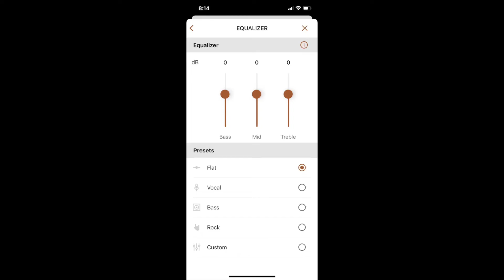Klipsch The Fives - רמקולים אלחוטיים במבחן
הסקירה המלאה שלנו לרמקולי ה-Bluetooth המוגברים, Klipsch The Fives. בסקירה זו נתייחס לתכונות, העיצוב, השליטה, איכות הסאונד, וננסה לענות על השאלה האם Klipsch The Fives מהווים אלטרנטיבה מוצלחת לסאונדברים.

אנחנו מודים ל-TR (לינק היבואן הרשמי של Klipsch בישראל, על כך ששלחו לנו את הרמקולים האלה לצורך סקירה.

מחירם של ה-Klipsch The Fives הוא: 3,190 ₪

הסרטון כולל את הפרקים הבאים:
00:00 - מבוא
00:38 - על חברת Klipsch
02:23 - מה הם Klipsch The Fives?
04:36 - הכניסות והיציאות ב-The Fives
06:10 - העיצוב ואיכות הבנייה
09:52 - השליטה והשימושיות
13:32 - תהליך עדכון הקושחה
18:51 - אפליקציית Klipsch Connect
20:15 - אופי הסאונד של The Fives
23:57 - אלטרנטיבה לסאונדבר
28:28 - סיכום